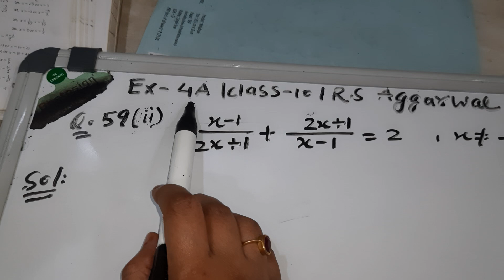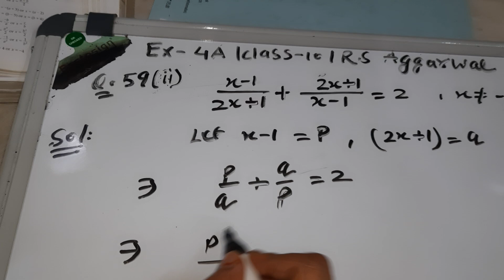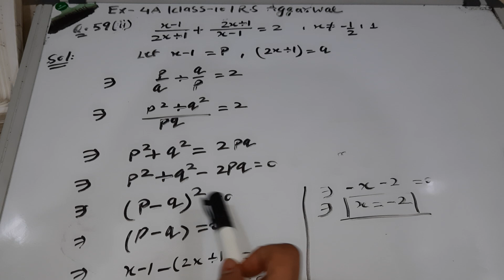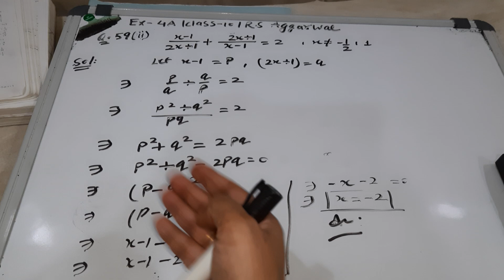Q59(¡¡) exercise 4A class 10 RS AGGARWAL @mohakinstitute8287 Quadratic Equations